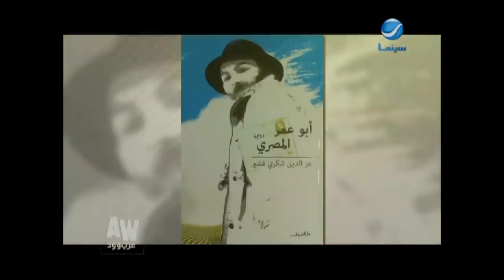عرب وود l أحمد عز يكشف تفاصيل مسلسله الجديد "أبو عمر المصري"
عرب وود l أحمد عز يكشف تفاصيل مسلسله الجديد "أبو عمر المصري"  من كواليس مشاركته في مهرجان دبي السينمائي الدورة الـ14